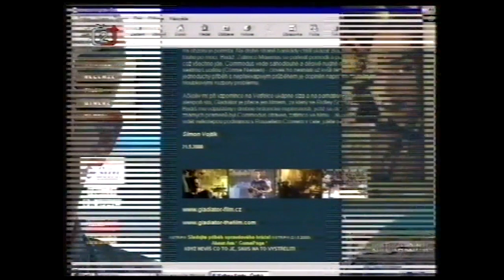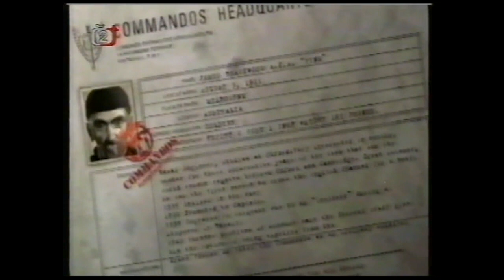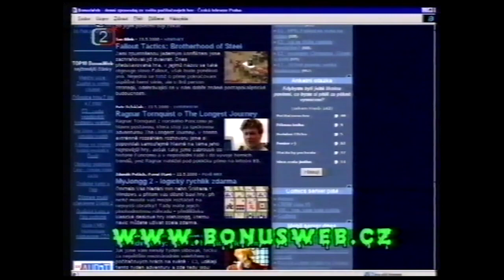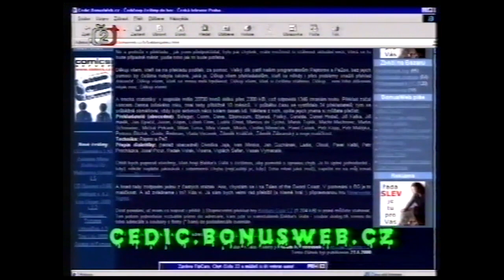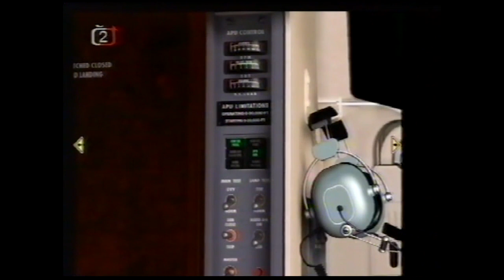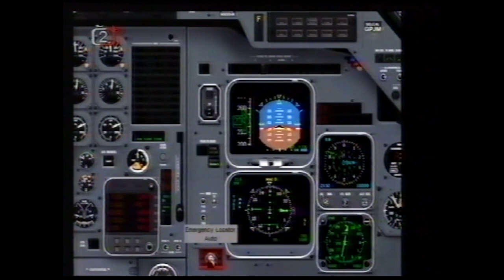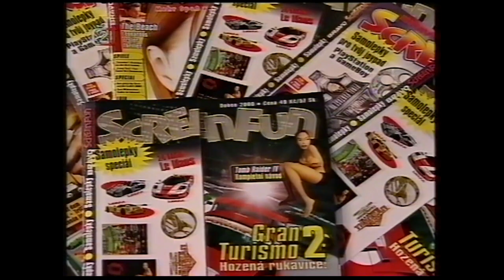České herní servery | In Cold Blood | závislost na hrách s Jiřím Preslem | Game Page (2000)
Na tomto kanále najdete zajímavé herní artefakty z dávných dob i (snad) zábavné kousky z dob aktuálních.